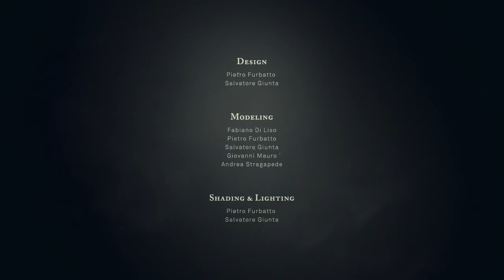SansSouci / SS Issue N.1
SansSouci is a new art book including works of more than 40 contemporary artists. The theme of the first edition is the 'bestiary' and the exorcism of human ancestral fears through their artistic representation. Our video is a metaphor for the process of transformation of the animal in an art installation.
ditroit.it

CREDITS
- Direction: Ditroit
- Design: Pietro Furbatto, Salvatore Giunta
- Modeling: Fabiano Di Liso, Pietro Furbatto, Salvatore Giunta, Giovanni Mauro, Andrea Stragapede
- Shading & Lighting: Pietro Furbatto, Salvatore Giunta
- Rigging: Giacomo Lietti, Enrica Paltrinieri
- Character Animation: Paolo Cerva, Daniela Zanne
- Animation: Pietro Furbatto, Andrea Stragapede, Daniela Zanne
- Fluid Simulation: Karolina Sereikaite
- Compositing: Pietro Furbatto, Salvatore Giunta
- Editing: Daniela Zanne
- Music & Sound Design: Guido Smider